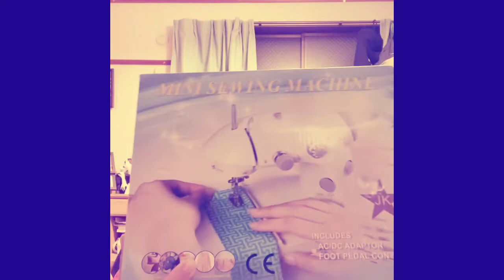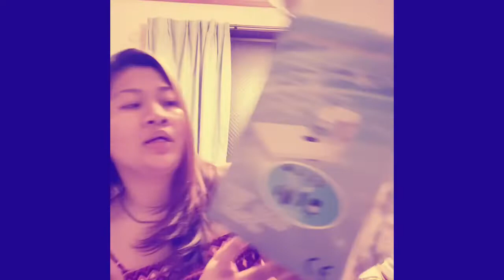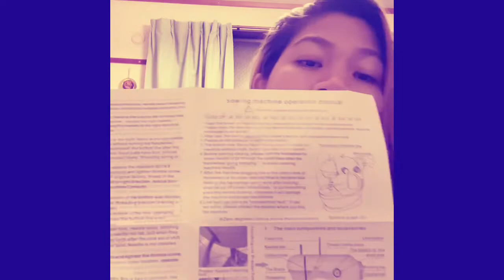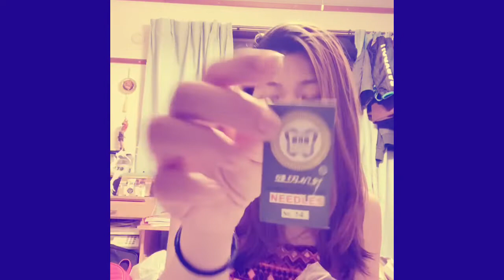Unboxing cheapest sewing machine from amazon!